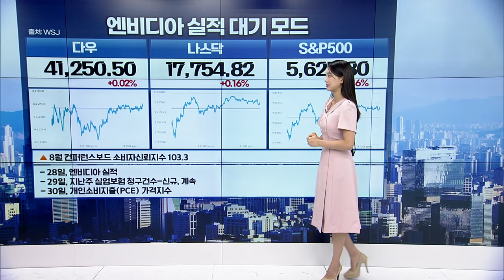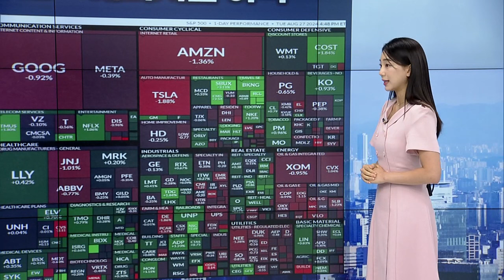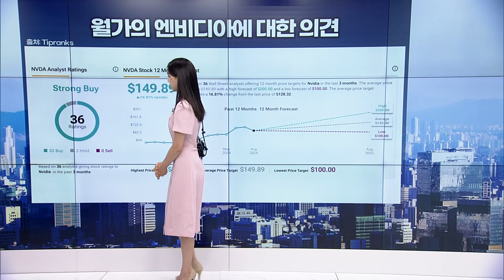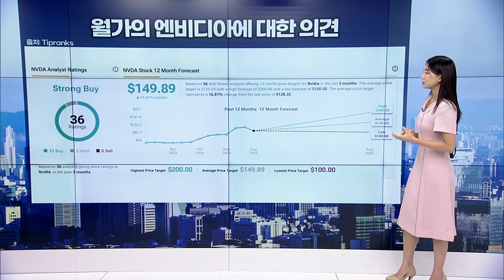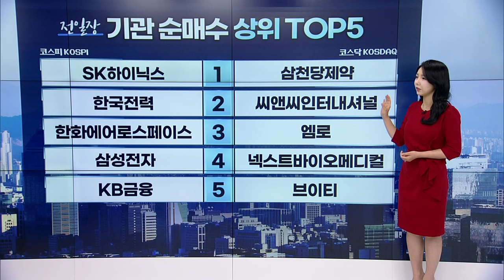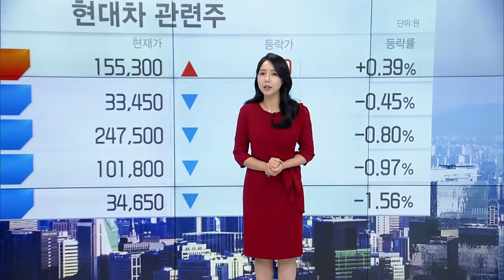🚀 〈한미한판〉 "뉴욕증시, 엔비디아 대기 모드" / "오늘 현대차 중요한 뉴스 나온다!" | Market Signal (20240828)